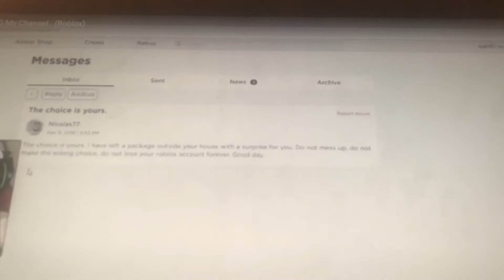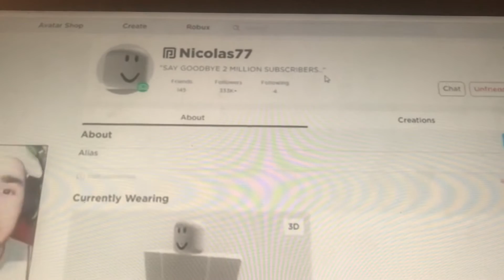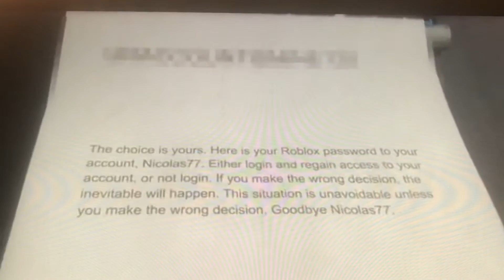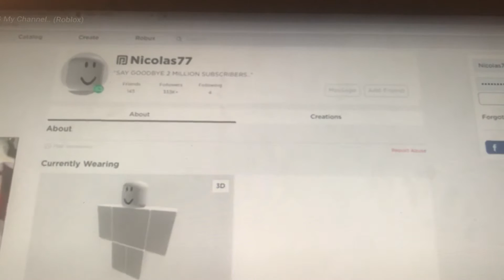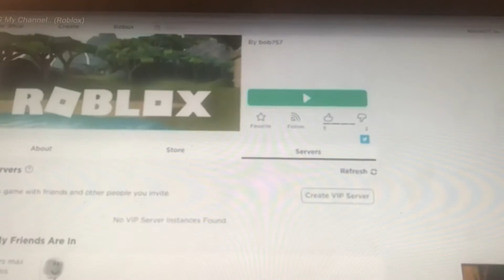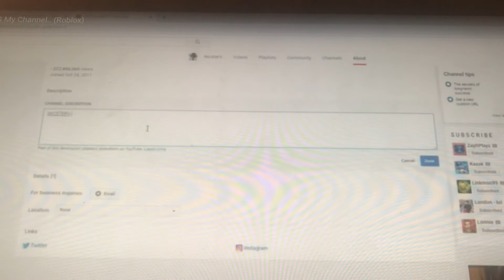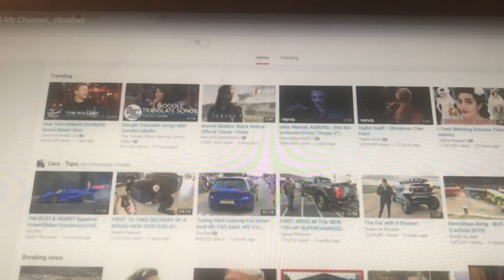Why roblox is down? Well here is the truth Part 2